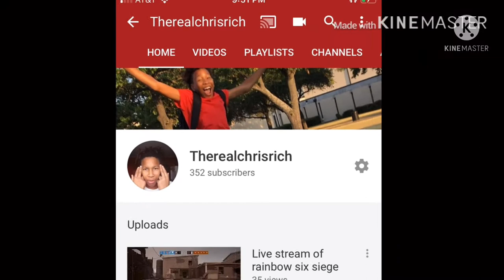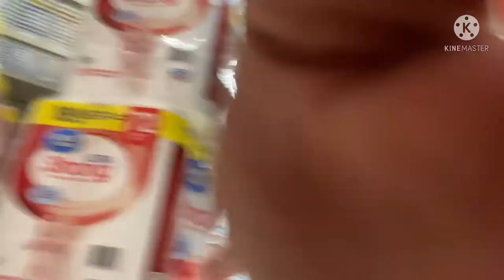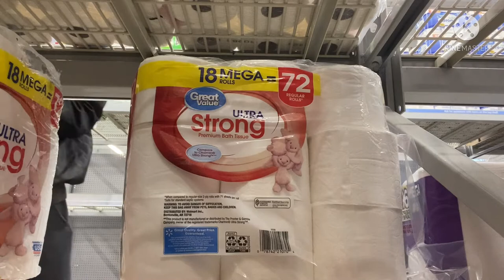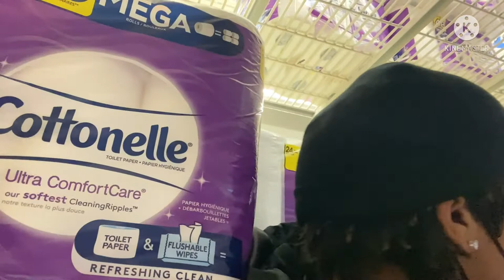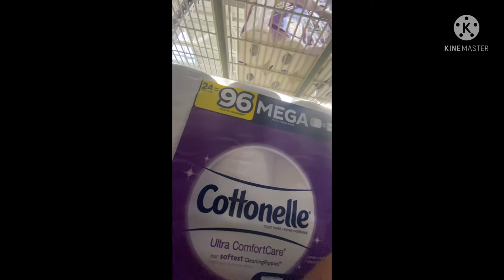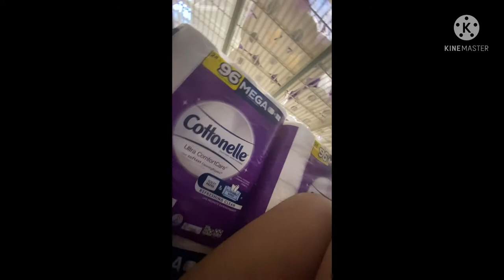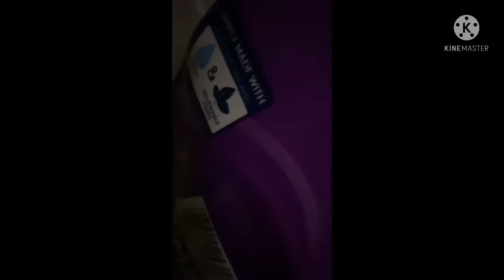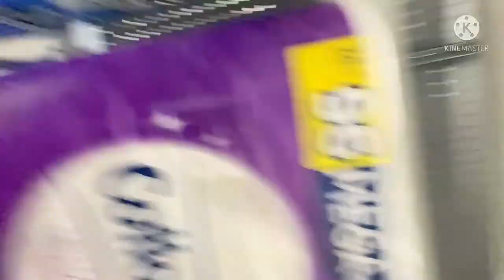Paper towel fort inside Walmart 24hrs (almost got caught😳)